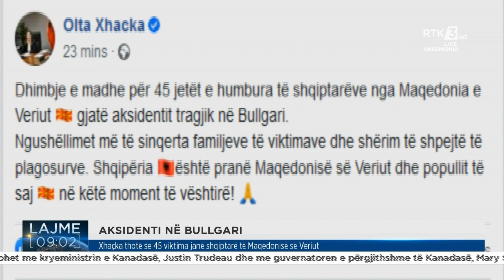RTK3 LAJME 09:00 23.11.2021